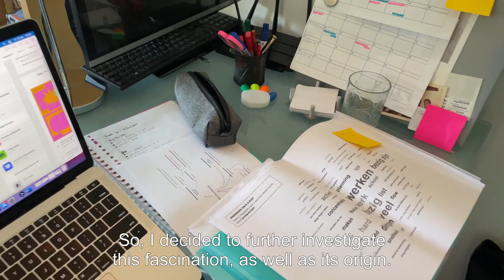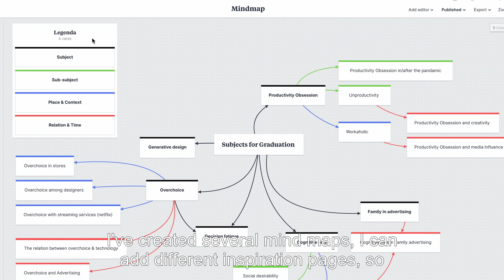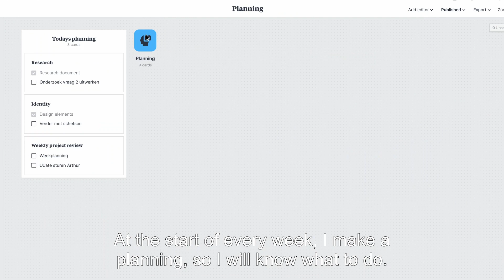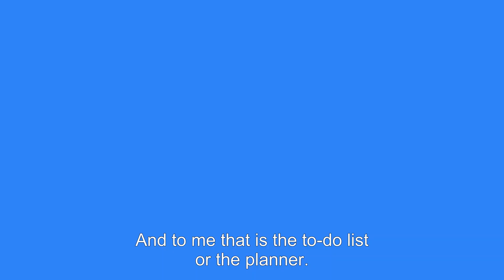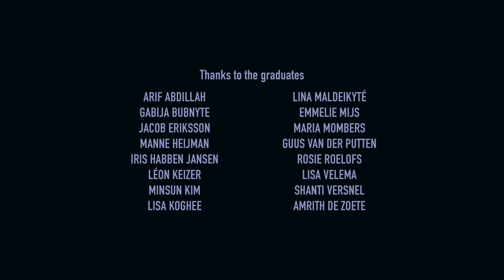Lisa Koghee | Graphic Design | Commercial Practices | 2021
With the Project Zoom-In we investigated the scope and meaning of doing research within graduation at the Willem de Kooning Academy.

In the past three years, we followed a group of students with different backgrounds and study trajectories who were about to graduate. We interviewed them about the way they conduct research.

In addition, we asked them to document and film their research and to share their moments of making, doubting and reflecting on their work.

These interviews and the other material resulted in 38 film portraits.